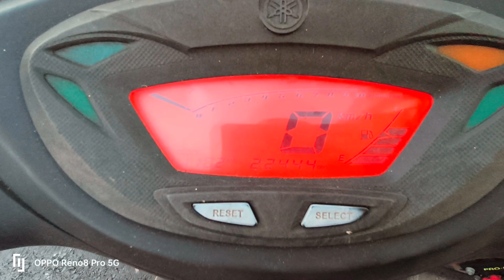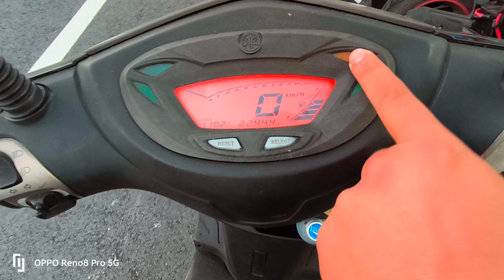yamaha gtr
syarat
1.arc
2.no tlf
belum ada sim tetap bisa beli

id line: ano378

taichung...
bisa kirim seluruh taiwan
cash